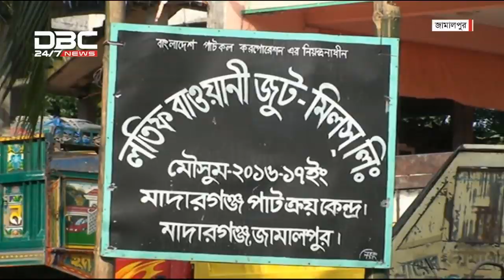২০১৬ থেকে বাকিতে পাট কিনছে বিজিএমসি